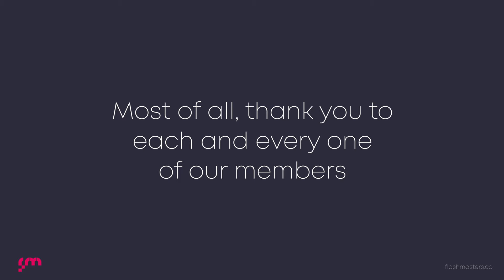Flash Masters BEST OF 2022 | Off camera flash wedding photography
We hope you enjoy the Flash Masters best of 2022 slideshow, including silver and gold images from the four collections of our inaugural year.

Huge congratulations to all our award winning members, the talent within the Flash Masters community is absolutely incredible. A special congratulations to Rob Howarth, who becomes our very first Flash Masters Photographer of the Year.

Flash Masters recognises and celebrate the best flash photography in the world through education, awards and community. Launched in September 2022, Flash Masters is the place to learn about all things flash and off camera lighting - from finding out how the best and most creative photographs were created, through to inspiration and education.

Flash Masters Ambassadors include the very best flash photographers in the world: Jesse and Moira La Plante, Amber Henry, Arno de Bruijn, Tanya Parada, Scott Josuweit, Ralph Czogallik, Andre Brown, Marlies Hartmann, Ben Connolly, Jos and Tree Wordsmith and Zhuo-Ya.